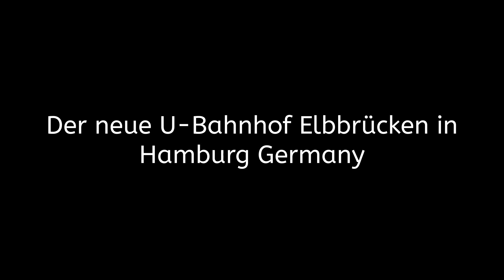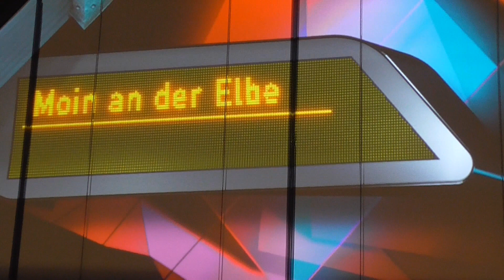Der neue U-Bahnhof Elbbrücken in Hamburg Germany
Am Donnerstag den 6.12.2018 wurde in Hamburg die neue U-Bahn Station Elbbrücken eingeweiht. Von Donnerstagabend gab es bis Sonntagabend in der Zeit von 17:00 bis 21:00 eine Lichtshow. Außerdem war die Fahrt vom Jungfernstieg bis zu den Elbbrücken von Freitag bis Sonntag kostenlos. Hamburgs Erster Bürgermeister Peter Tschentscher von der SPD gab das 1,3 Kilometer lange Teilstück von der Station HafenCity Universität bis zur Station Elbbrücken am Donnerstag frei. Die S-Bahn Haltestelle der Linie S3 und S31 soll im nächsten Jahr also 2019 fertig sein. Der spektakuläre Bau wurde von dem renommierten Hamburger Architektenbüro Gerkan, Marg und Partner entworfen. Die geschwungene Dachkonstruktion ist 136 Meter lang, 32 Meter breit und knapp 16 Meter hoch.